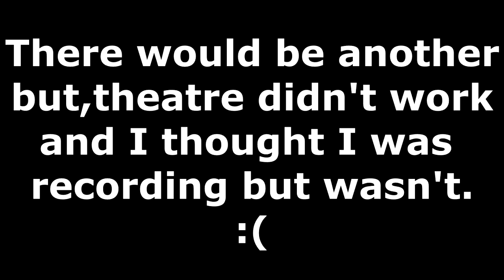Clips hit today (5)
xbox : EnZi HooK